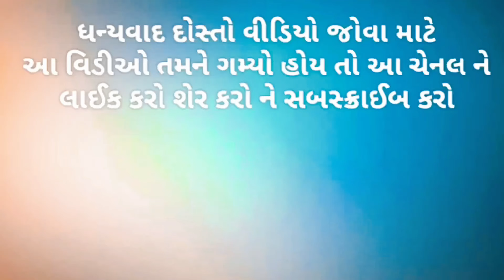26 જાન્યુઆરી ગણતંત્ર દિવસ પીપરડી | Republic Day Performance | Celebration 2024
26 જાન્યુઆરી ગણતંત્ર દિવસ | Republic Day Performance | Celebration 2024